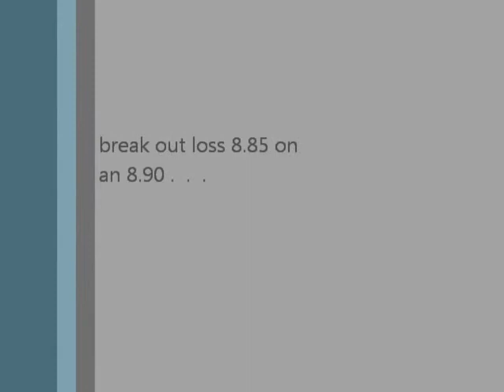Renegade 8.90: Jeff Clark